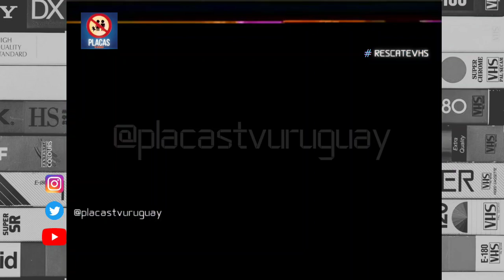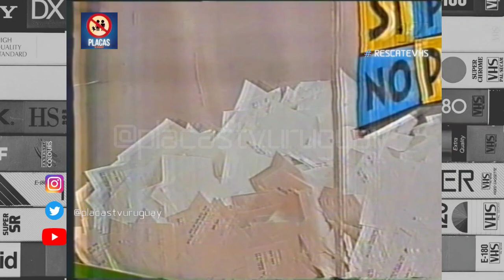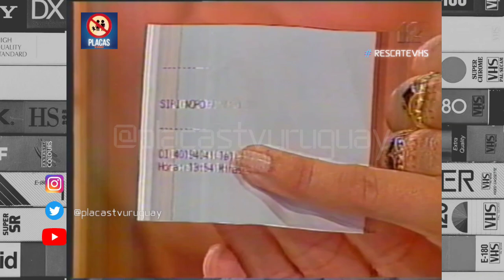Fragmento El Show del Mediodía (1998) con Cacho de la Cruz, Laura Martínez y D. Marotta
Para seguir sumando material perdido de la TV Uruguaya, nuevos RESCATEVHS y desenterrando imágenes no conservadas te pedimos apoyo👇

También podes ser miembro del canal de YouTube para ver los estrenos de forma instantánea.